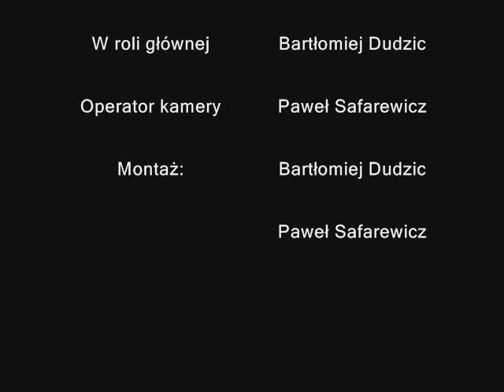WFO Virus - Zęby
Jeden z pierwszych filmików WFO Virus